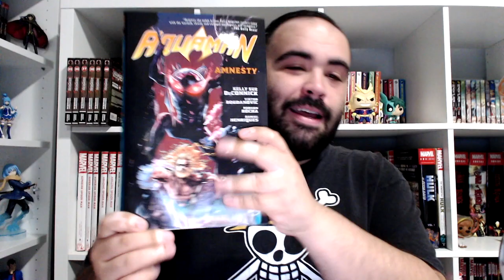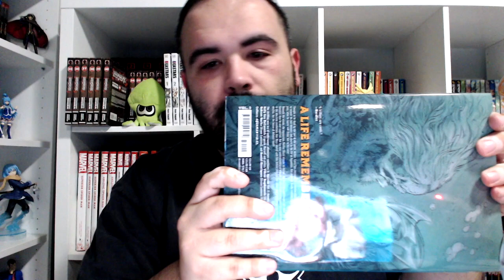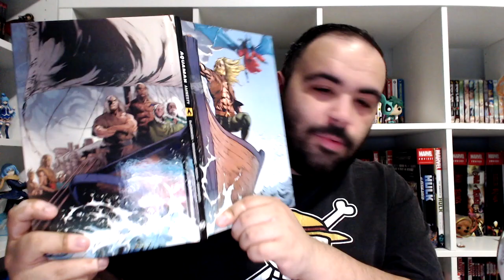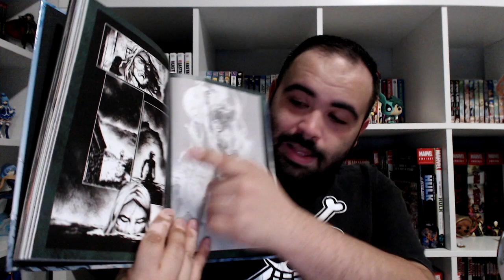AQUAMAN AMNESTY VOL 2 HC REVIEW!